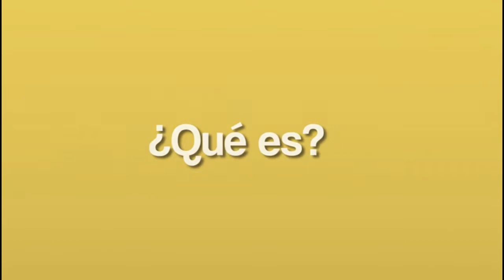FISCALIA CAPTURÓ A UN ABOGADO Y UN POLICÍA POR EXTORSIÓN AL GOBERNADOR DE ARAUCA